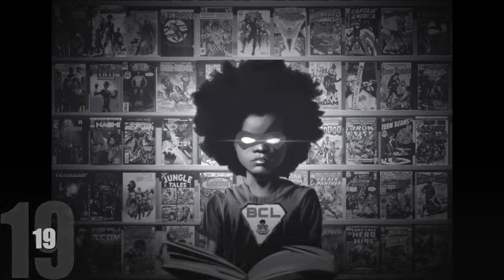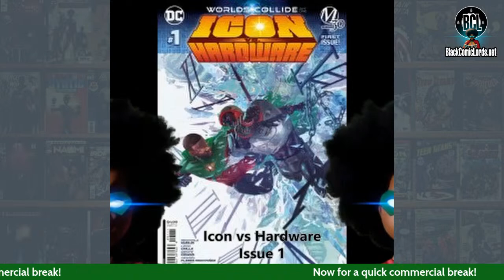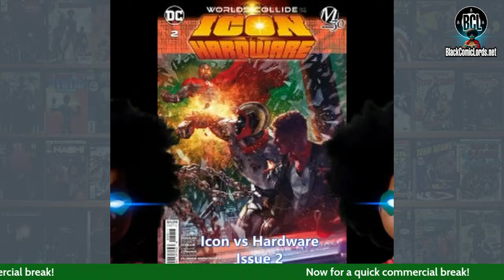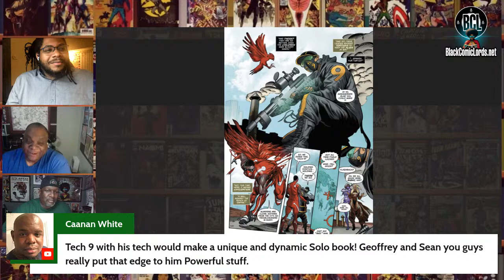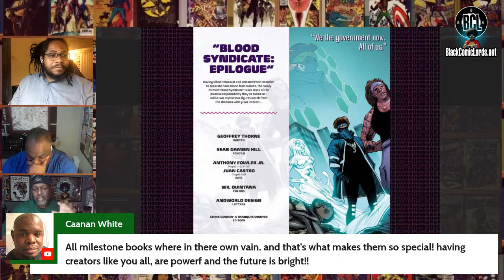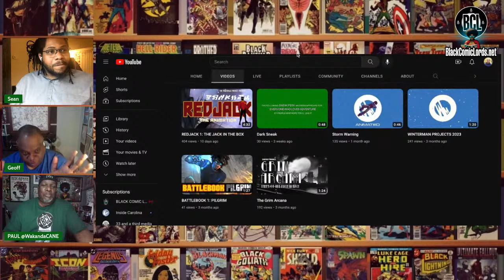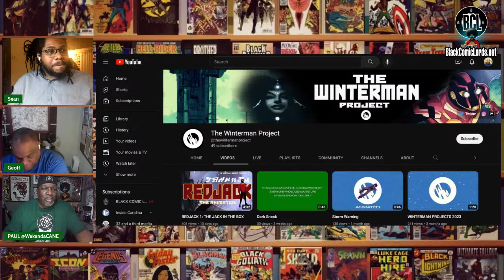An Interview with Creators Geoffrey Thorne and Sean Damien Hill on "Blood Syndicate: Epilogue"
The Black Comic Lords interview Sean Damien Hill and Geoffrey Thorne, creators for the story "Blood Syndicate: Epilogue", one of many stories featured in the "Milestone Comics' 30th Anniversary Special" #1.

0:00 - Intro
2:42 - Welcome
3:52 - Introduction of Special Guests
6:09 - Who are these Creatives?
19:37 - Blood Syndicate Talk
24:40 - Commercial Break
27:59 - Blood Syndicate Season One Talk
57:50 - "Blood Syndicate: Epilogue" Talk
1:16:21 - Other Works